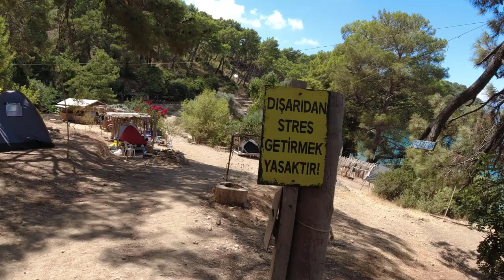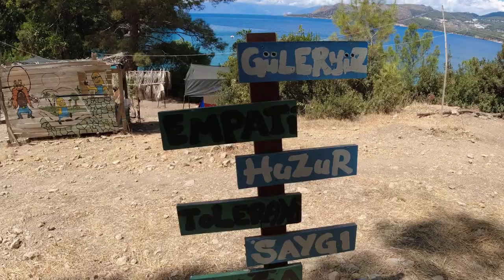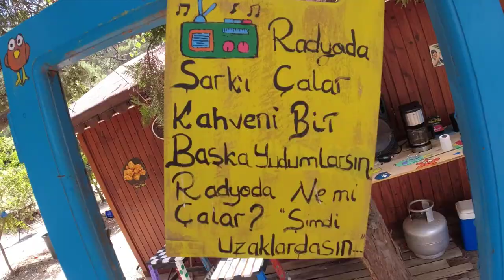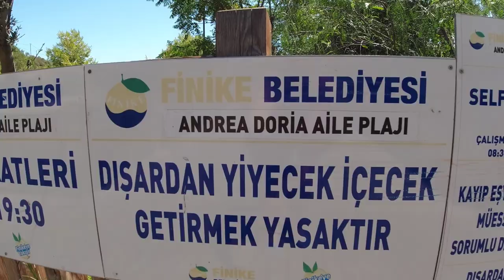Korsan Koyu / Radyofar Koyu / El Değmemiş Güzellikler / Furkan Kampta Konaklama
KORSAN KOYU VE RADYOFAR KOYU ( Andrea Doria Koyu )
Antalya Finike Karaöz'de bulunan Korsan koyuna gittik. Hemen yanı başındaki Furkan kamp alanına kamp attıktan sonra patika yoldan Korsan Koyu'na geçerek bu eşsiz güzellikteki manzaranın keyfini cır cır böceklerinin senfonisi eşliğinde yaşamak doyumsuz bir deneyim oldu. Gün batımını Kamp sahilinden izlemekte apayrı bir güzellik oldu. Sanki Evrende farklı bir Dünya'ya gelmiştik.
Furkan kamp alanında çok güzel dalga sesleri eşliğinde iki güzel gece geçirdik. Kamp alanı denize sıfır ve tertemiz bir denizi var. Oradan yüzerek Korsan koyuna geçilebiliyor. Her çadır şarj için priz ve ışıklandırma için ampul mevcut. İki tane büyük soğutucu ve  bir tane buzdolabı kampta kalanlara tahsis edilmiş. Elektrik güneş enerjisi ve akülerle sağlanmakta. İkişer tane olmak üzere bay, bayan duş, wc bulunmakta. Bahçe kısmındaki masa sandalyelerde de oturup yemeğinizi yiyebiliyorsunuz.  Tavla ve okey alıp oynayabiliyorsunuz. Sabah ve ikindi vakitlerinde simitçi dede taptaze sıcacık simitlerini satmaya geliyor.  Kamptan ayrıldıktan sonra Finike'ye doğru yola çıktık. Finike'yi 3 km geçtikten sonra yine eşsiz güzellikte olan Radyofar Koyu'n da kendimiz bulduk. Su Kaplumbağalarının beslenme alanı olmakla birlikte Akdeniz Foklarının da uğrak alanı. Belediyenin işlettiği bu koy tertemiz yumuşacık suyuyla insanı kendinden geçiriyor. Tüm koyda çekim için balık sürüsü aradık. Sanırım su ısındığı için başka yerlere gitmişler. Ancak daha yeni büyümeye başlayan bir balık sürüsüyle karşılaştık. Biz koya varmadan hemen önce bir su kaplumbağası oradaymış. On dakikayla kaçırdık carettayı. Bu güzellikleri umarım bizden sonraki nesillerde bozulmamış haliyle görebilir. Aynı zamanda buralarda yaşayan canlılarında yaşam alanları bozulmaz.
Sevgilerimizle,
                                                                               Doğaya Dönüş

Kamp
Çadır
Camping
korsan koyu
Andrea Doria Koyu
furkan camping
papaz koyu
Finike
iasos
Kumluca
Karaöz
Korsan koyuna nasıl gidilir
Korsan koyu nedere